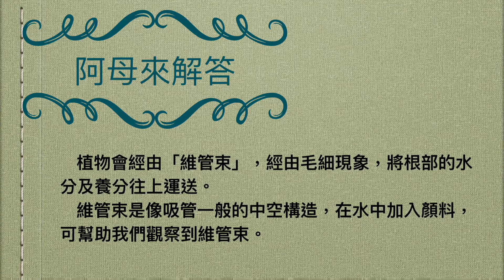【晞晞洛洛玩實驗】會變色的芹菜 The changing-color celery experiment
我發現把芹菜葉柄切短，讓葉子越靠近液面，葉子變色速度會較快。
在我的實驗中，藍色跟紫色變色較快、較明顯。